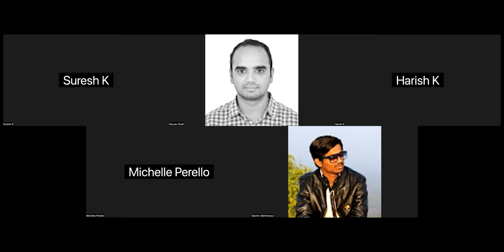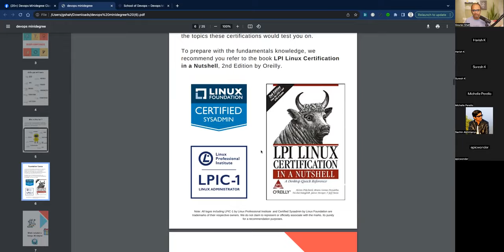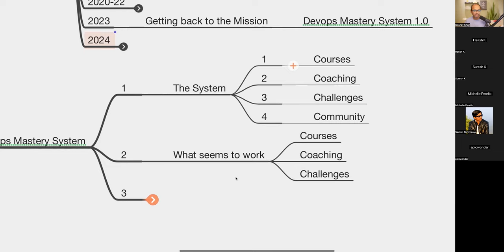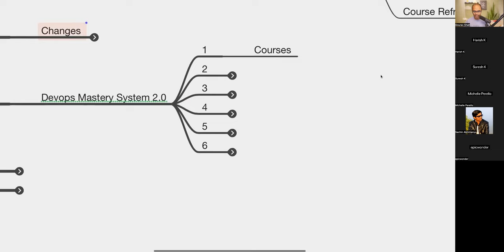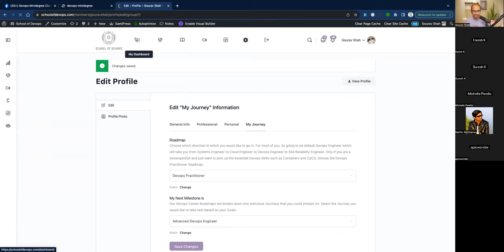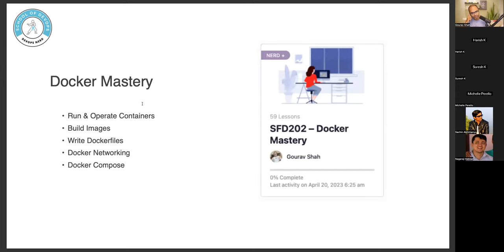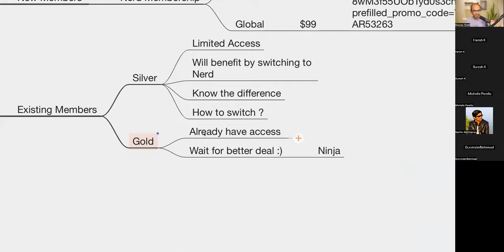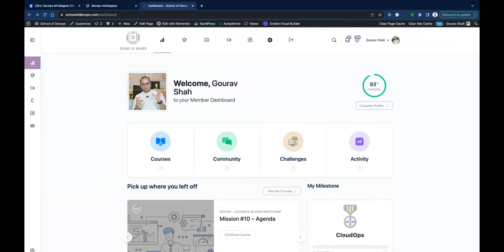Unveiling Devops Mastery System 2.0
In this video, Gourav Shah, CEO and Co-founder of School of Devops, is releasing Devops Mastery System 2.0. This new system is designed to help IT professionals, web developers, and business professionals learn Devops concepts and techniques more quickly and effectively.

This video is a must-watch for anyone interested in learning Devops, or in enhancing their skills as an IT professional, web developer, or business professional. In this video, Gourav Shah shares his unique and innovative approach to capturing and teaching Devops concepts and techniques, and provides viewers with a powerful resource to help them learn Devops faster and more effectively!

First 100 Members get  Nerd Membership at the discounted price of  of ₹4999 +Tax / $99.